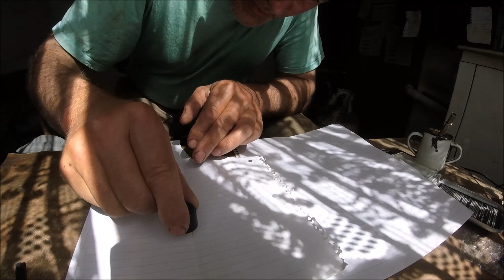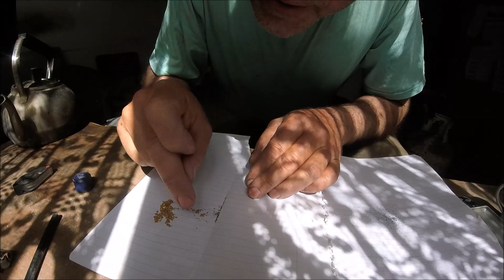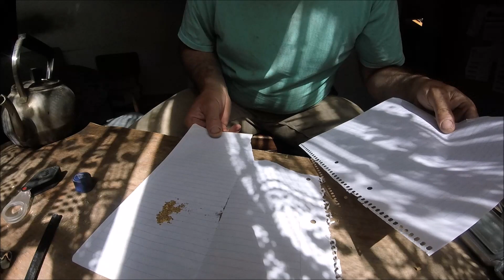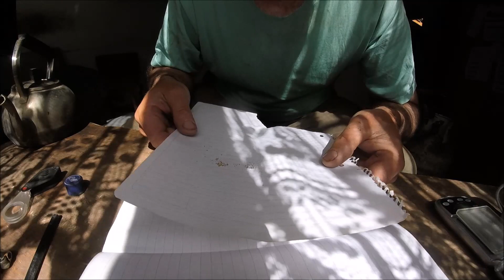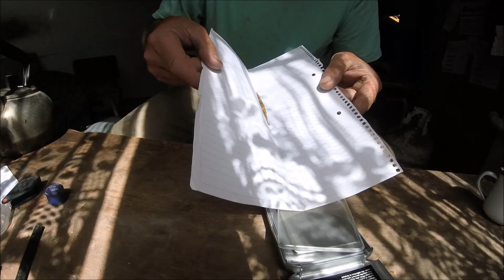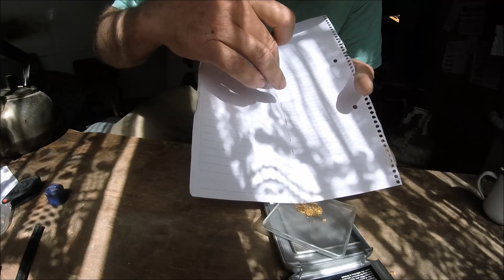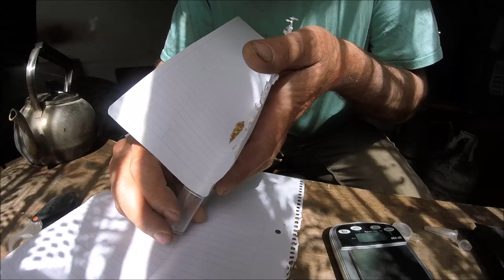BUSCO ORO EN LA ALTA MONTAÑA 7 😍 (final)/looking for gold in the mountain (end)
limpio mi oro  y refleccion!...
I clean my gold and reflection! ...